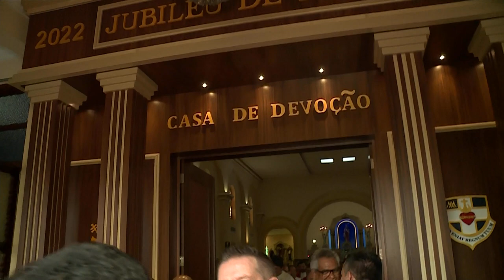Dom Odilo participa da Confraternização do Clero da Arquidiocese de São Paulo – JCTV – 09/08/23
Cardeal Dom Odilo Pedro Scherer, participou junto com bispos auxiliares e padres da Arquidiocese de São Paulo da Confraternização do Clero. A reportagem é de Andressa Oliveira.